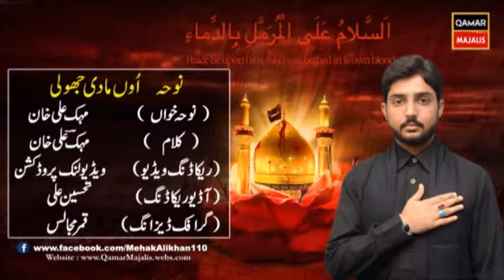Nohakhwan Mehik Ali Khan : Noha : 2016 : Muharram 1438 : Oon Maa Di Jholi